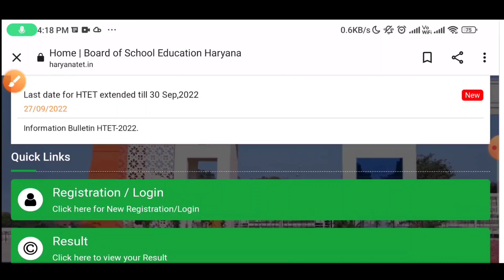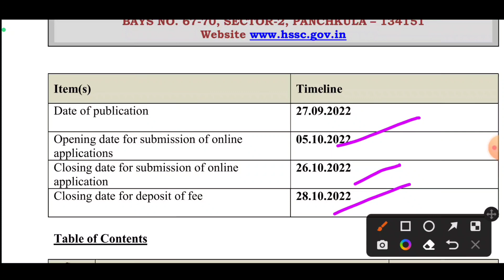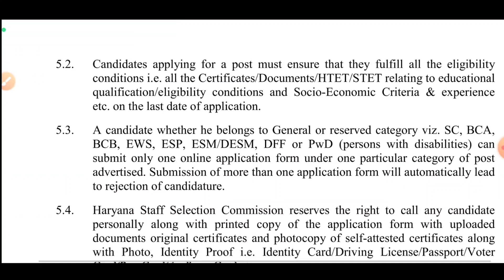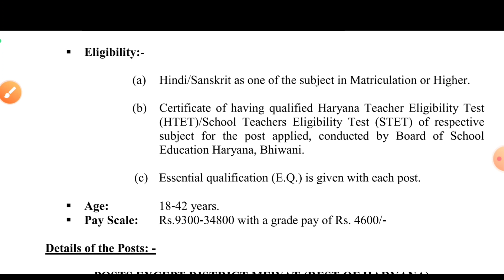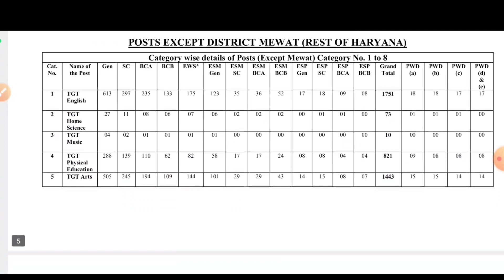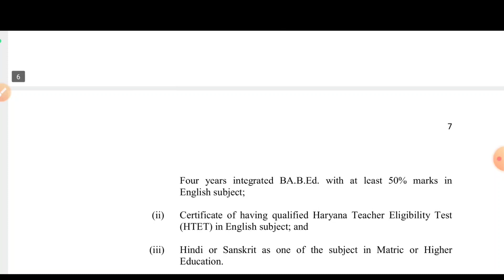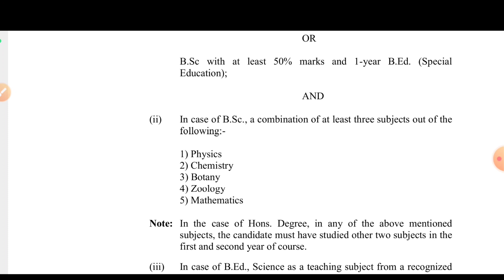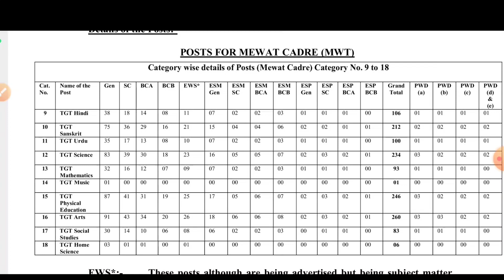HSSC Teachers Vacancy 7000+ | CTET/HTET क्या चाहिये Haryana में निकली अध्यापको की job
Hello everyone
Here university, exam se related sbhi information
Crsu Notification
MDU Notification
KUK Notification
CDLU Notification
CBLU Notification
IGU Notification
GJU Notification